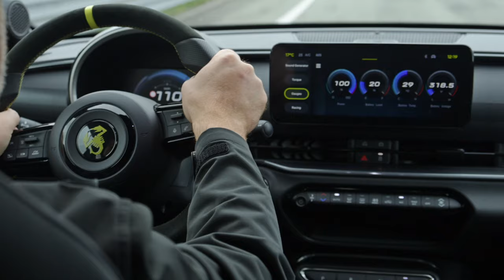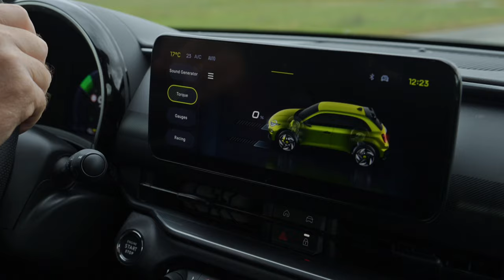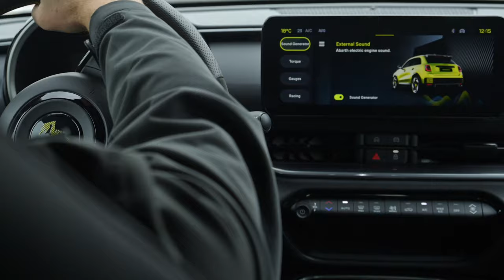Abarth 600e Scorpionissima : Un son... oui... mais insupportable ... ?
On vous présente la nouvelle Abarth 600e Scorpionissima, et autant vous dire que ça décoiffe… enfin, au moins pour le son. Abarth a voulu que son premier modèle 100% électrique conserve l’esprit rebelle du Scorpion avec un son moteur synthétique. Mais est-ce qu’ils n’ont pas poussé le bouchon un peu loin ? Entre innovation et excentricité, ce bolide en met plein les oreilles… parfois même un peu trop !

Sous le capot (virtuel) de cette Abarth 600e, on retrouve 280 chevaux, un 0 à 100 km/h en moins de 6,5 secondes, et une autonomie annoncée de 400 km. Côté look, c’est la folie italienne avec une édition limitée Scorpionissima qui fait tourner les têtes. Mais au-delà de l’apparence, c’est surtout ce vrombissement électronique qui fait parler… ou fuir.

Alors, est-ce qu’Abarth réussit le pari de l’électrique au tempérament sportif, ou est-ce que cette Scorpionissima pourrait vite lasser ? Accrochez vos écouteurs, on vous dévoile tout dans cet essai espiègle, entre détails techniques, performances et critiques piquantes !

 Abarth 600e, Scorpionissima, voiture électrique sportive, son moteur électrique, essai Abarth 600e, Abarth Scorpionissima